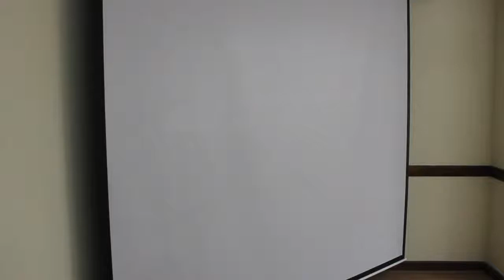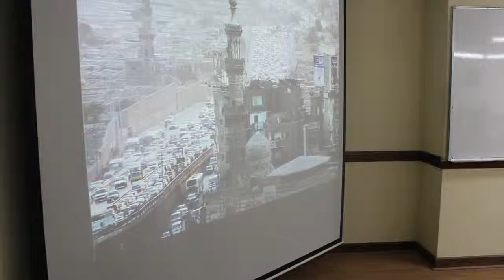Learning from Cairo: presentation by Lindsey Sherman: Working Session 6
Learning from Cairo:  Working Session 6: Research/Design Interventions and the Informal City
Video of presentation by Lindsey Sherman, Urban-Think Tank, Caracas/Zurich; Chair of Architecture and Urban Design, ETH Zurich

Learning from Cairo, co-organized by CLUSTER (Cairo Lab for Urban Studies, Training and Environmental Research) and the American University in Cairo, was an international symposium that sought to engage the current political and urban transformation unfolding in Cairo as a critical context for examining relevant international case studies and best practices in areas ranging from housing, transportation, public space and local governance to informality. The conference emphasized a comparative and interdisciplinary approach bringing practitioners, academics, officials and local stakeholders into dialogue, with the objective of generating an ongoing critical urban discourse and future visions for Cairo.